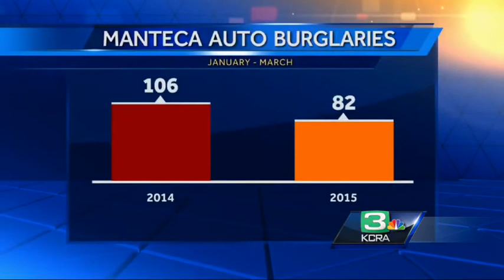Neighbors shocked by burglar's bold tactics in Manteca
Cameras were rolling Tuesday morning when a man went car to car in one Manteca neighborhood, looking for things to steal.